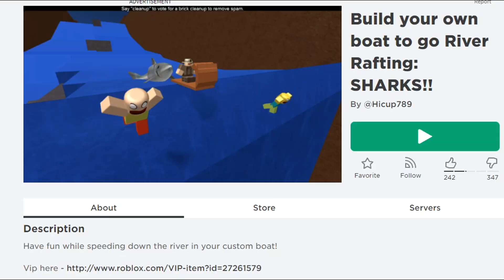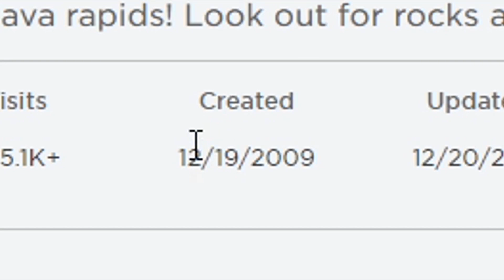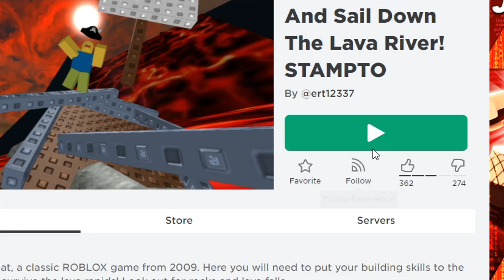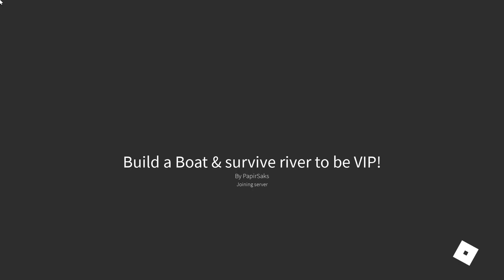Build a boat's FIRST GAME!! (Must See) | ROBLOX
🎥Other Channels!! (GO SUB)